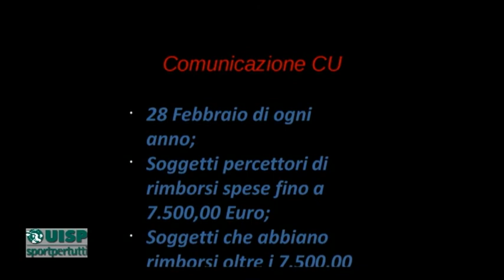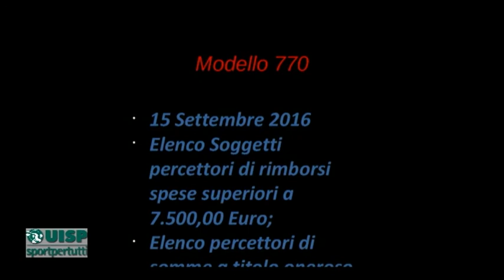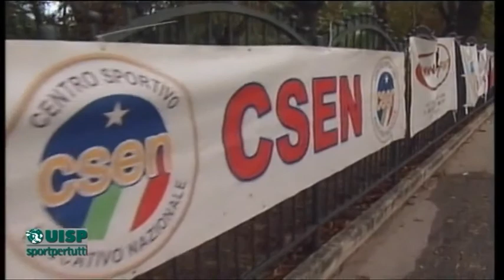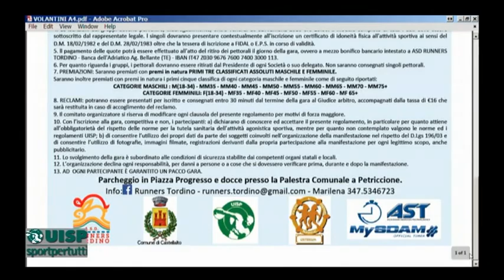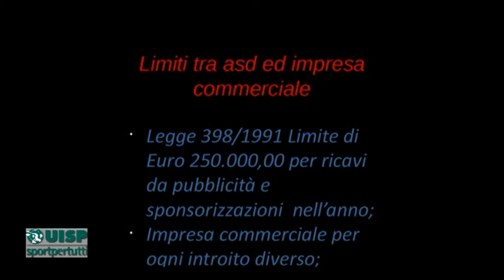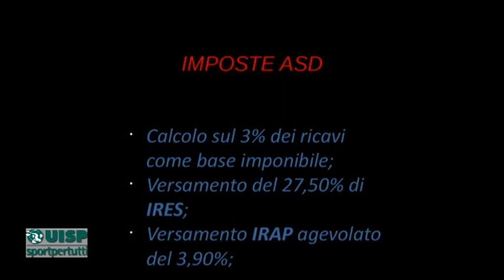Correre per Sport 30 del 14 settembre 2016